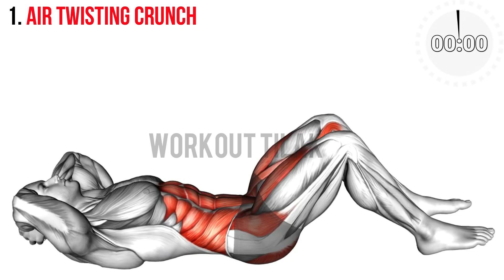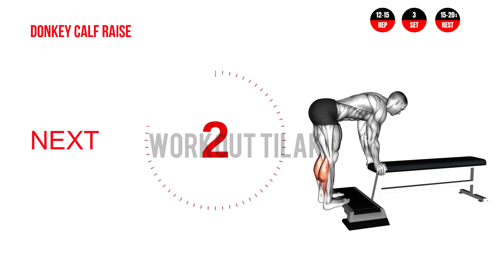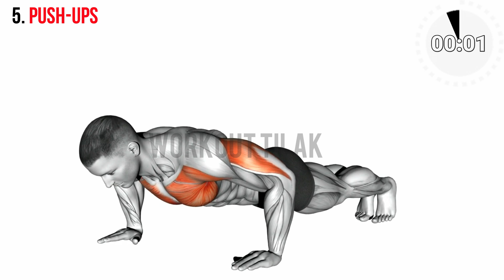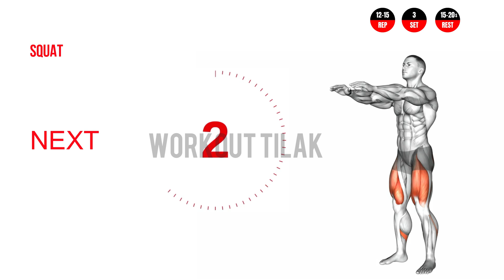Full Body Workout At HOME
Benefits of Full-Body Workouts: Full-body workouts are incredibly efficient, targeting multiple muscle groups in a single session, which saves time while maximizing results. They help improve overall strength, endurance, and flexibility by engaging both major and minor muscle groups. This type of workout boosts your metabolism, leading to better fat burning and weight management. Additionally, full-body workouts promote balanced muscle development, reduce the risk of injury, and enhance functional fitness, making everyday tasks easier. Whether you're aiming for strength, toning, or weight loss, a full-body workout is a versatile and effective approach to reaching your fitness goals.

CHAPTERS -
00:00 Intro
0:00 Air Twisting Crunch
0:42 Pull-up (wide back grip)
1:17 Dumbbell Alternate Biceps Curl
1:53 Donkey Calf Raise
2:28 Push-ups
3:04 Squat
3:39 Dumbbell Arnold Press
4:15 Close Grip Push-ups